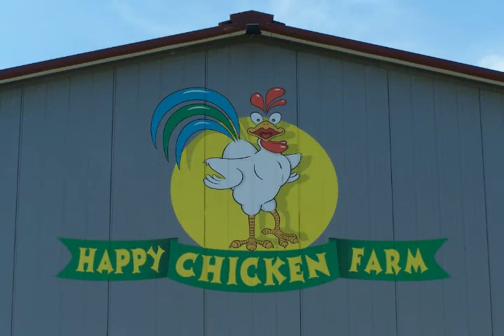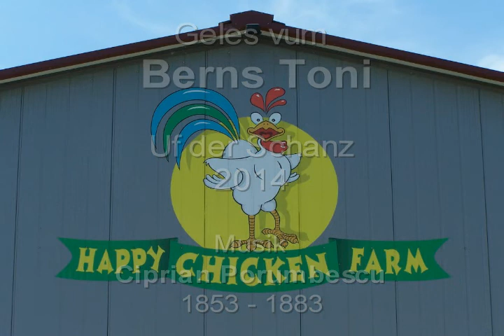009 - Modernes Mittachesse - Gedicht im Johrmarker Dialekt